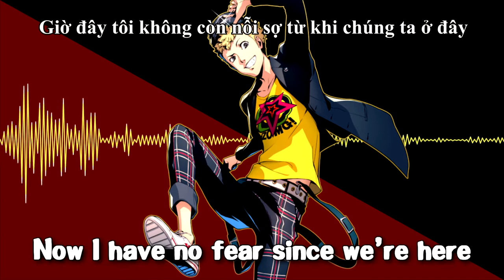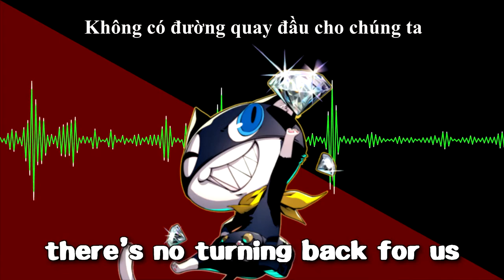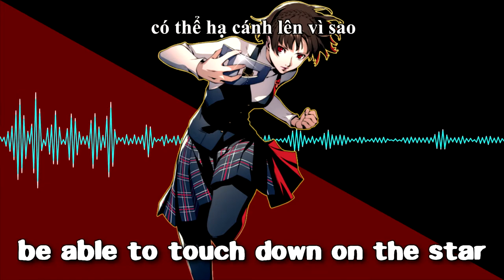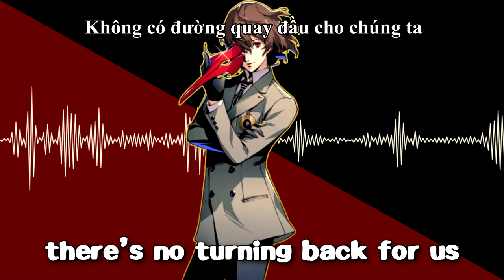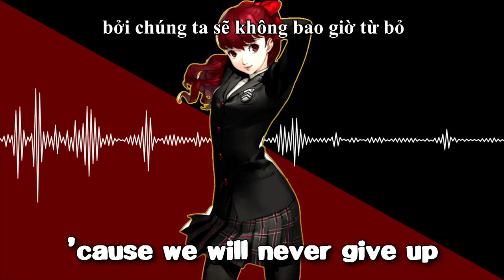[Vietsub] Persona 5 music -I belive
Soạn nhạc: Shoji Meguro
Ca sĩ: Lyn Inaizumi